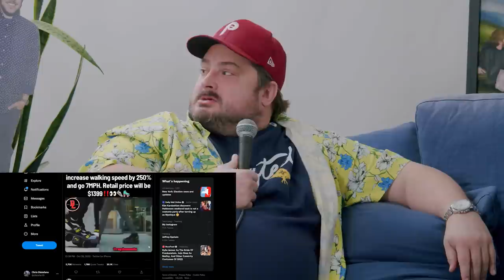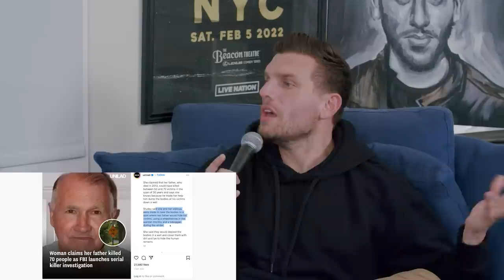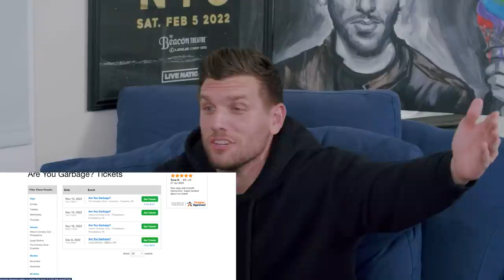World Series GARBAGE with @AreYouGarbage | Chris Distefano is Chrissy Chaos | EP 92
Chrissy Chaos is joined by comedians Kevin Ryan & H. Foley from @AreYouGarbage the babes kick it off fresh off some shit talking!! Chris talks about how the World Series in Philly screwed up his weekend! We are getting thrown out of the studio!! WHERE WILL THE CHAOS GO NEXT?!? What is the trashiest state in America? Chris talks about hosting @fox5ny in a hot dog costume. How crazy do sports fans go when their team wins. Foley is trying to go on a weight loss journey. Making movies is a tough hustle. Man helps his cousin run from the police live on tv. Weird things you would do as a kid. Is flying on a private plane safe? The hard parts of being a comedian on the road. Flying first class is addicting. Why are taxes so difficult to get ahead of.

00:00 AYG is here
1:15 World Series Drop
3:45 Throwing Money at Stubhub
6:43 North East Best Part of the World
9:14 Seeing President Seeing
10:25 Chrissy Co-Host Good Day New York
14:34 Philly World Series
16:45 Nice Tatts and Tits
17:55 Still Lost 10 pounds
20:53 Garbage Shoes or Not
21:45 Kanye Kicked out of Sketchers!
22:35 Serial Killers Are Too Romanticized
34:23 When In Doubt Say You’re Austic
37:56 Chrissy Ads
29:49 Getting Directions While on a Speed Chase
31:40 Queen Bee and Queen Bee
34:45 Babies Have No Idea
36:57 Paraffin Hand Fail
38:09 Kevin Was a Snowboarder
40:00 First Class Delta Garbage
42:55 On the Road with Bert Kreischer
46:00 Ads Chrissy
47:17 Private Plane Anxiety
48:15 I want to Stay Home
50:34 Not Always First Class
52:48 Brittney Griner - Locked Up Aboard
55:26 No Money To Get Home
57:04 Aw Bendito - Political Debate Gone Bad
1:01:01 AYG Doing Not So Bad
1:04:40 Newport Questions
1:15:15 Chrissy Wants to Know If Jasmine is Garbage